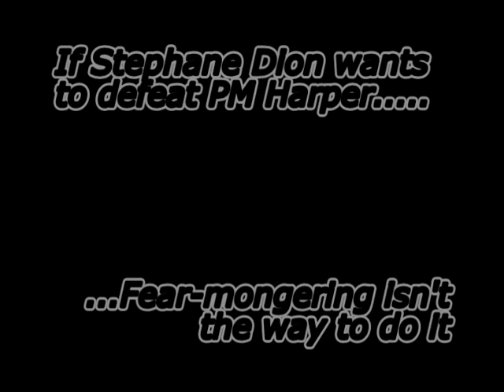Stephane Dion's Spin - A Step To The Right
A week and a half after Stephane Dion is elected leader of the Liberal Party, he holds a press conference to say, well, not a whole lot...